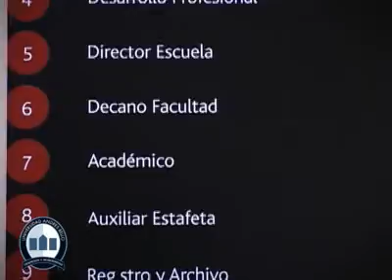Facultad de Economía y Negocios (2007)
La carrera de Ingeniería Comercial perteneciente a la Facultad de Economía y Negocios tiene como finalidad ser un aporte en la gestión y cambios que requieren las empresas. Para lo anterior, la malla curricular de nuestra carrera permite al alumno licenciarse en ocho semestres, dándole posibilidades al alumno de incorporarse a programa de postgrados en Chile o el extranjero.